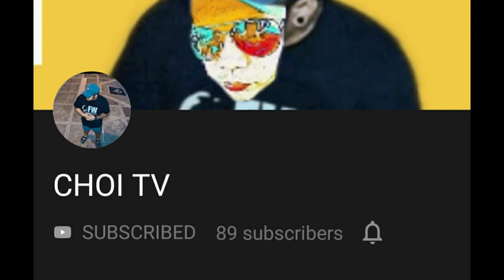BRANDED UKAY-UKAY BAG l SAUDI ARABIA VLOG#38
wazzup mga sadik!! samahan nyo ulit akong tumingin ng mga ukay-ukay na bag lets go

ukay-ukay supplier
ukay-ukay wagwagan pasay
ukay-ukay in cebu
ukay-ukay from u.s.a. mabalacat pampanga
ukay-ukay pasig metro manila
ukay-ukay in baguio
ukay-ukay in english
ukay-ukay sample
ukay ukay from morgue
ukay ukay finds
ukay ukay galing morgue
ukay ukay philippines
ukay ukay philcoa
ukay ukay in quezon city
ukay ukay jeans
ukay ukay jersey
ukay ukay jumper
ukay-ukay kinuboya makati metro manila
ukay-ukay law philippines
ukay ukay libertad
ukay ukay legit supplier
ukay-ukay mandaue city cebu
ukay ukay names
ukay ukay in
ukay-ukay online
ukay ukay online shopping
ukay ukay online business
ukay ukay ootd
ukay ukay outfit
ukay ukay outfit ideas
ukay ukay online shop cebu
ukay ukay pasig
ukay ukay pasay
ukay ukay paranaque
ukay ukay paradise commonwealth
ukay ukay pictures
ukay ukay places in manila
ukay ukay in quiapo manila
ukay ukay reseller
ukay ukay rubber shoes philippines
ukay ukay rizal
ukay ukay bag
ukay ukay saudi